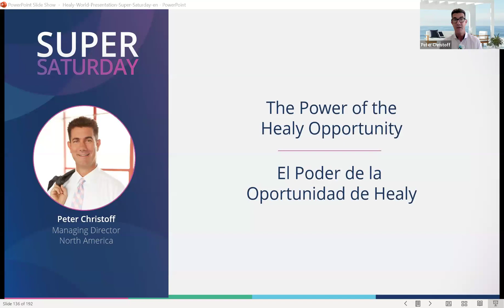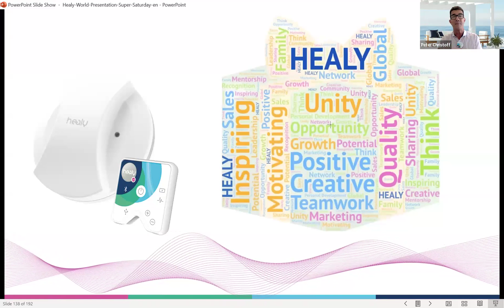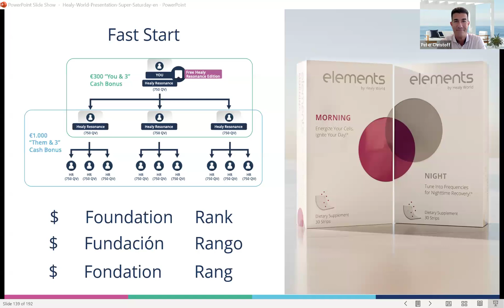Healy Super Saturday - The Power of the Healy Opportunity with Peter Christoff, Managing Director NA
Peter Christoff, our Managing Director for North America, speaks to Healy World Members at our Super Saturday event on June 22nd, 2024!